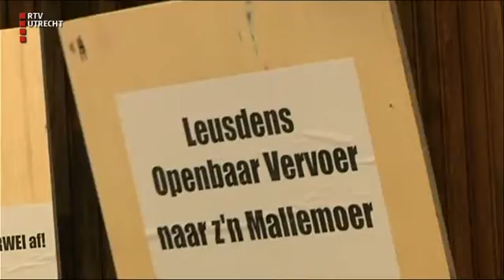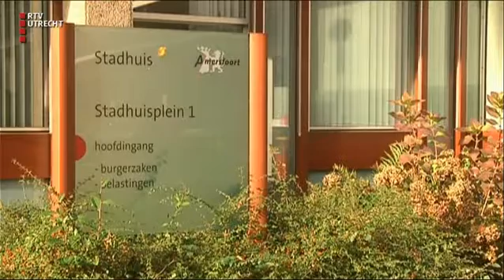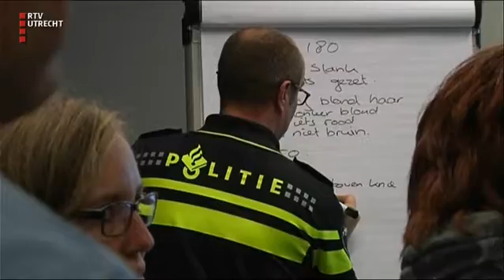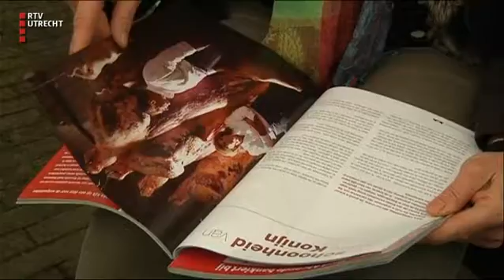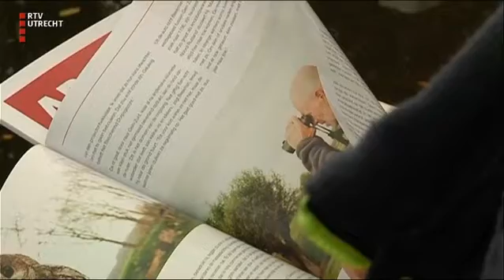U Vandaag - do 24 nov 2016, 12:10 uur [RTV Utrecht]